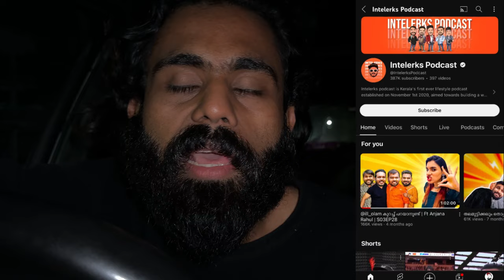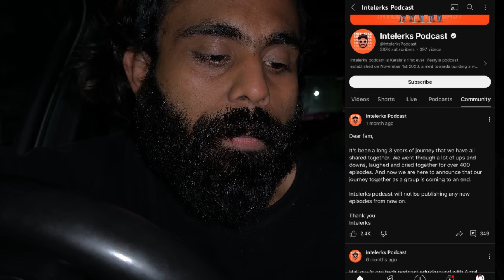Intelerks Podcast Stopped ? Reason !